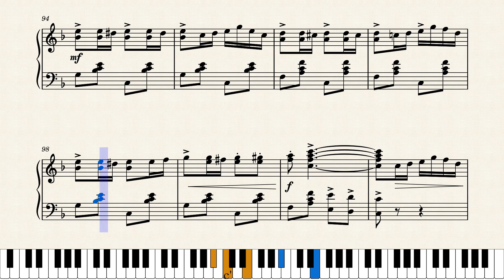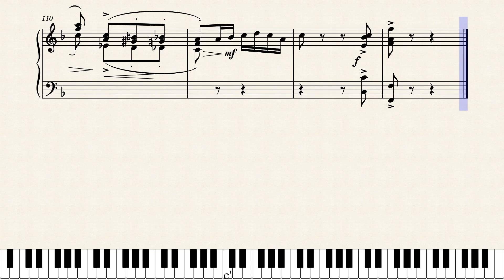The Matador by William H. Penn (1905)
An interesting intermezzo/two-step/march from William H. Penn, who wrote a variety of pieces. Published by Sol Bloom in New York City in 1905. Sol Bloom was later elected to the US House of Representatives and served in that role for about 26 years.

Original score source was from the University of Colorado Digital Sheet Music Collection at this link: